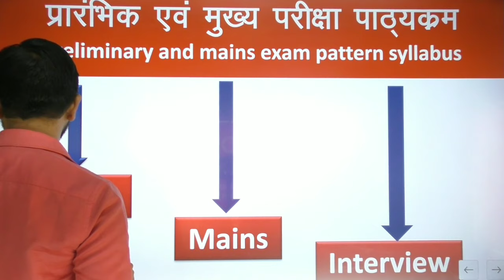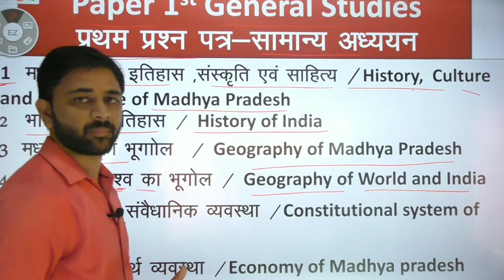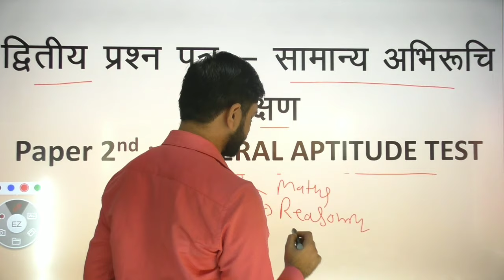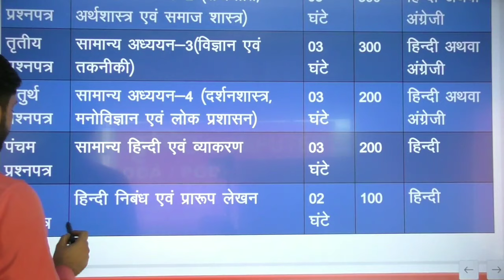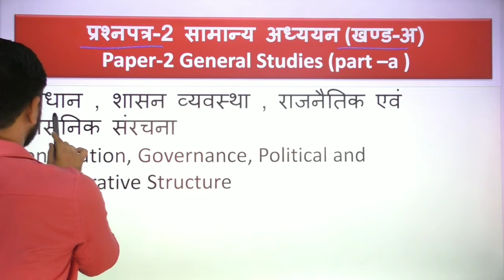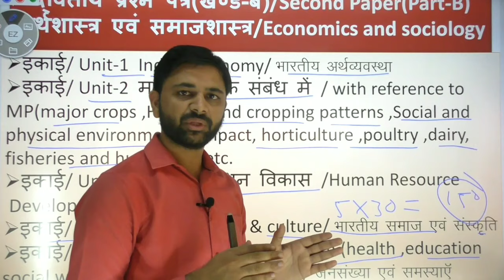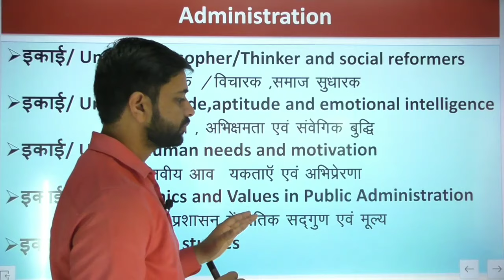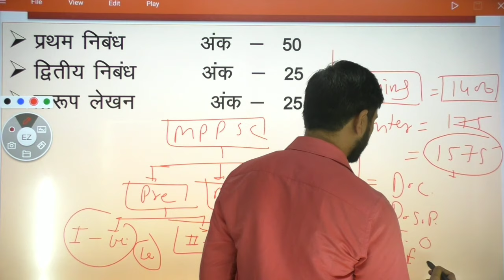MPPSC NEW SYLLABUS & EXAM PATTERN By - PRASHANT SIR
इस वीडियो में आपको MPPSC के NEW SYLLABUS & EXAM PATTERN को विस्तार में समझाया गया हैं , इसलिए  सभी विद्यार्थी वीडियो पूरा  अवश्य देखें और चैनल  को सब्सक्राइब जरूर करें ताकि आगे के वीडियो आपको मिलते रहें। धन्यवाद ।

(FOR FREE STUDY MATERIAL & PDF NOTES)